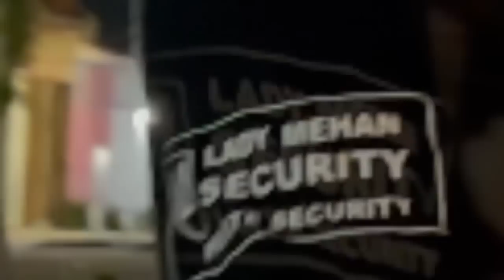Security guard threatens female hemet media reporter finds he messed with wrong lady then gets fired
Update. Our video eas seen by the owner of security company and they fired his ass

News reporter stated what happen below

On May 15,2023, at approximately 8:40 PM, I (Tina Rivas) went to a traffic collision in front of Davita Dialysis located at 3050 West Florida Ave. I was approached by a security guard named David Strait a few seconds after pulling up. He proceeded to approach my vehicle and ask me who I was. I kindly told him that I was with the media and he asked me for my credentials. I then told him that I didn’t have to show him anything because he’s not a cop. That’s when all hell broke loose. Before I could get my phone out and start recording, I was called a bunch of names and told that he would have me arrested if I didn’t leave. (I never stated that I wouldn’t leave)
I didn’t engage with his nonsense and verbal abuse that happened before I could pull my phone out and record. Although, I’m ashamed to post this video because of my potty mouth once I had enough of him trying to intimidate me, threatening to pepper spray me, and threatening to drag me out of my car… I feel that this video should be posted because I firmly believe that he treated me like this because I’m a woman. A male media partner of mine had been on the scene and had already left before I arrived… and he was not treated with the same disrespect that I endured.
I truly hope that no one else has to experience this behavior from this unhinged individual and I truly believe that he is a liability and a danger to the citizens of Hemet. I could only imagine how he would’ve acted towards me if HPD’s CSO wasn’t there.

A police report has been filed with the Hemet Police Department.